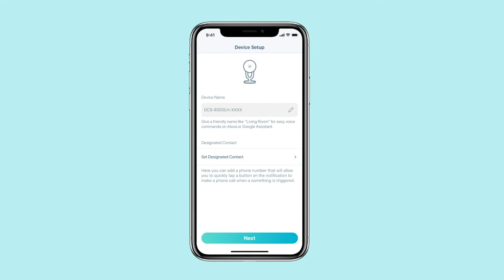mydlink Tutorial: Adding a Device without Setup Code